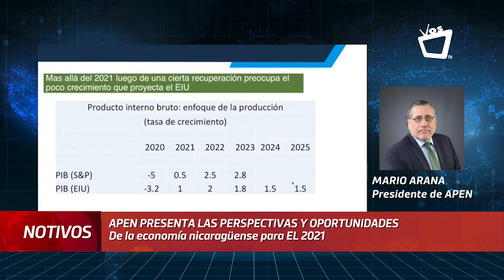¿Qué pasará con la economía de Nicaragua en el 2021?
Para el próximo año el PIB podría presentar dos escenarios: decrecería en un 0.5% o bien habría después de tres años de recesión un crecimiento de al menos el 1%, de acuerdo a calificadoras de riesgos y agencias internacionales.